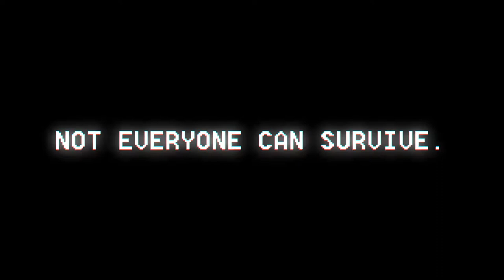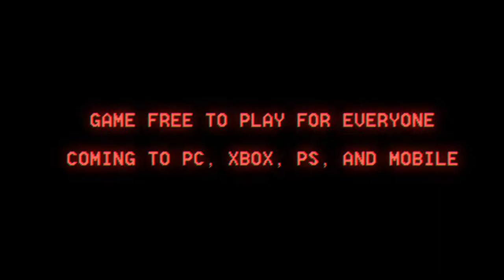SSC Testnet Gameplay Trailer